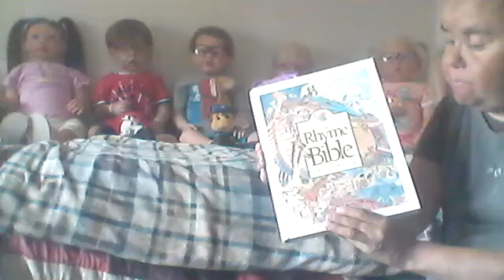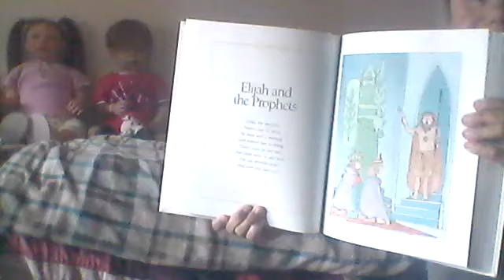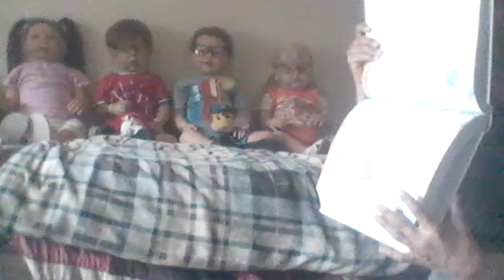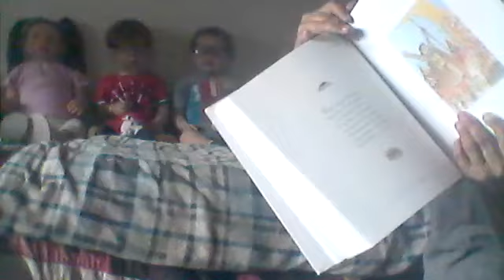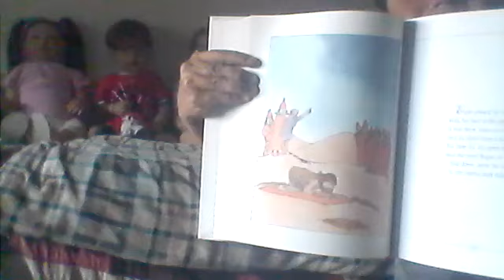Reborn Bible Time \ Verse of the Day \ thoughts on today's verse \ prayer